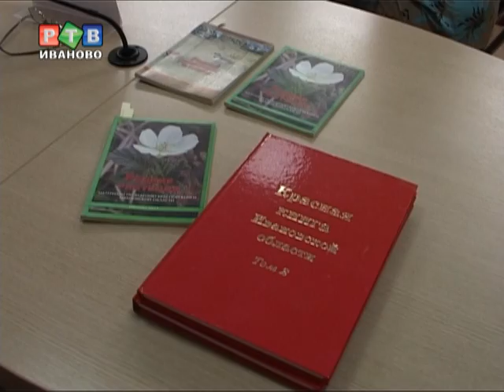Биологи бьют тревогу...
Природа Ивановского края со временем становится все менее богатой и многообразной. Биологи бьют тревогу - многие краснокнижные растения на грани исчезновения и только бережное отношение жителей сможет переломить ситуацию